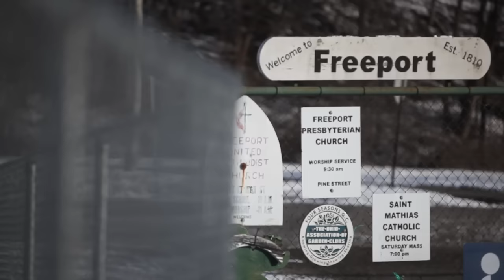Digging for Hope: Inside an Ohio coal mine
Matt Beaver and other miners describe their difficult working conditions and how they hope President Donald Trump can save their struggling industry. They work at the Vail Mine, owned by the Rosebud Mining Company, in Freeport, Ohio.